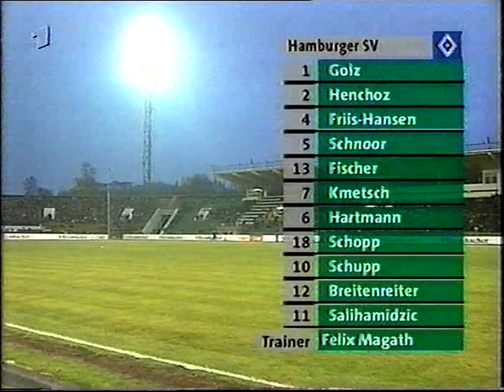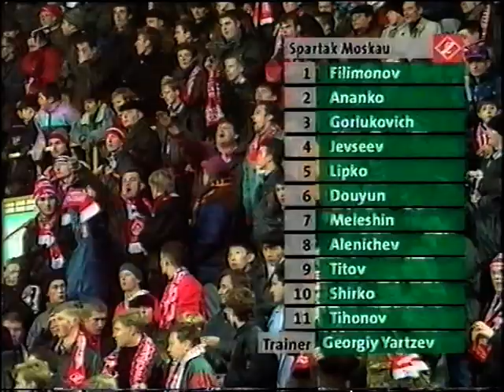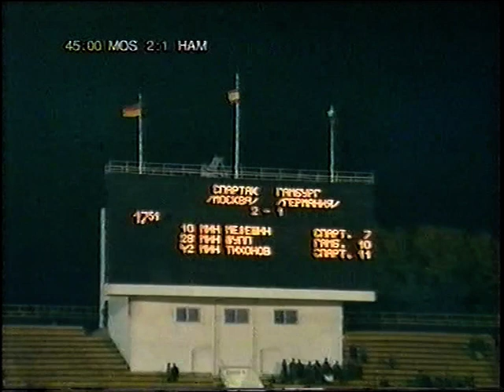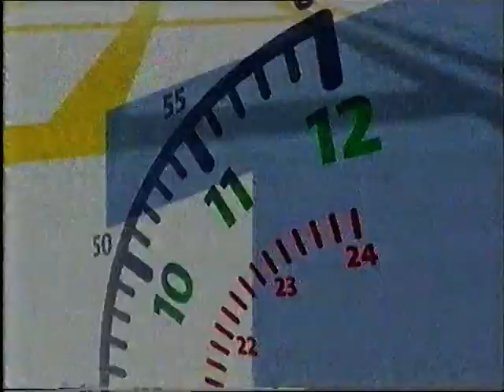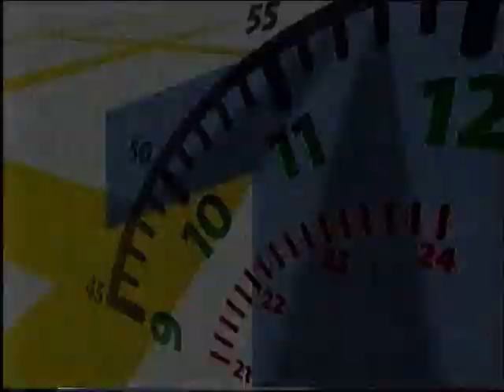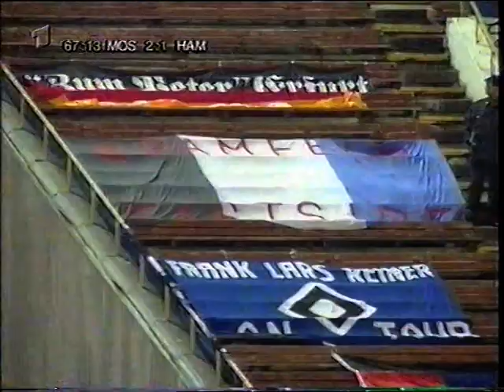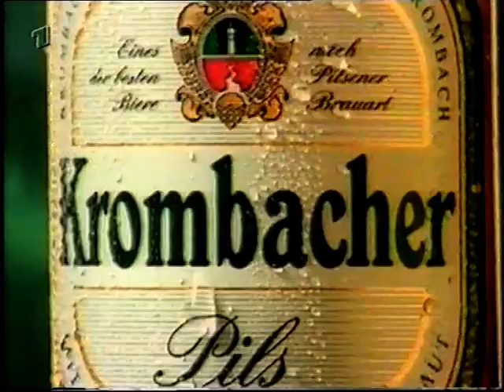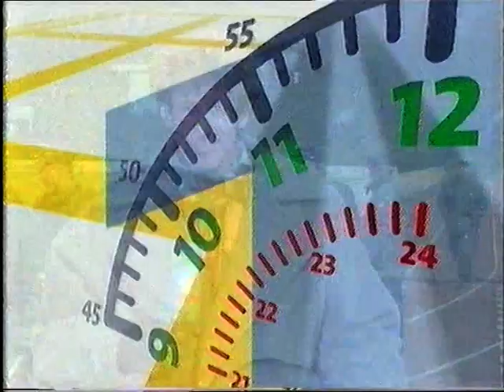1996-1997 UEFA Cup 1/16 (L2) Spartak Moscow - Hamburg